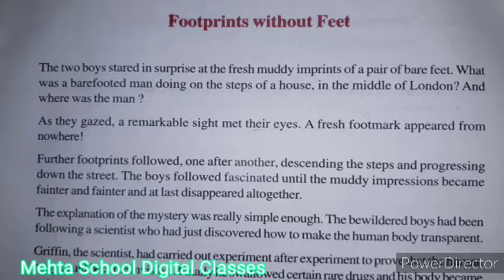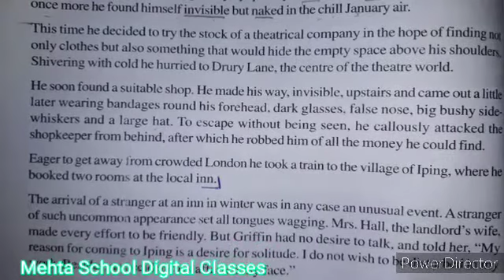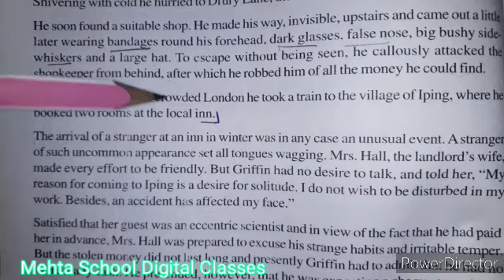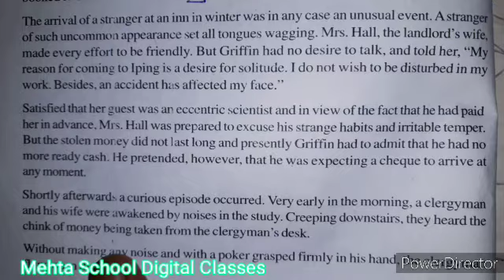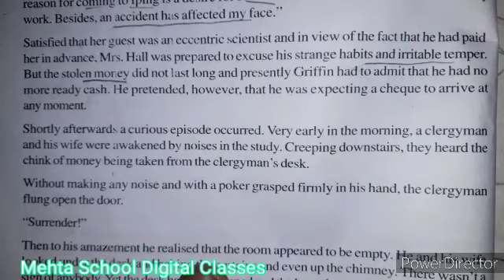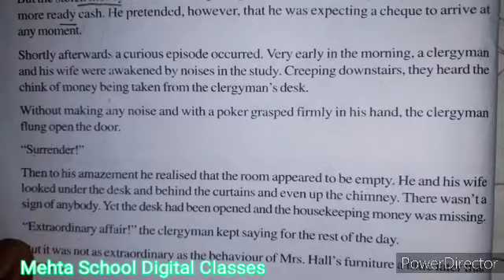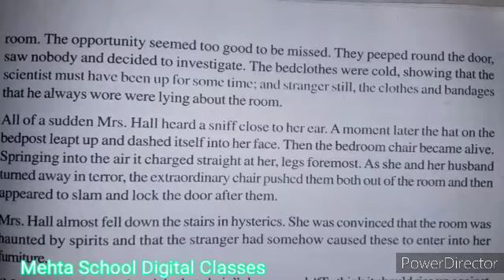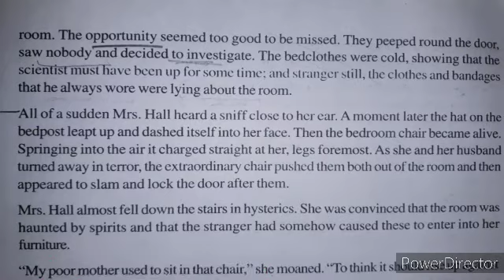ENGLISH #CLASS 9th ( FOOTPRINTS WITHOUT FEET part 2)